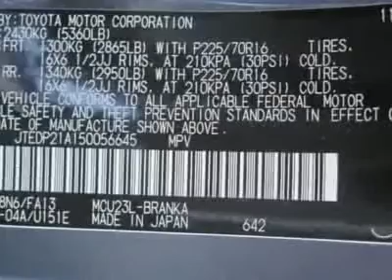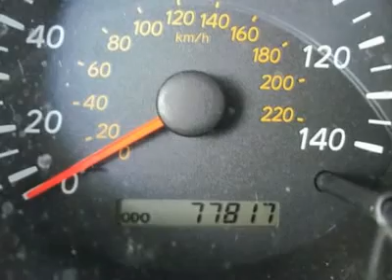2005 TOYOTA HIGHLANDER Flemington, NJ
2005 TOYOTA HIGHLANDER Flemington, NJ
Stock

James Toyota Scion Used
174 US Hwy 202/31